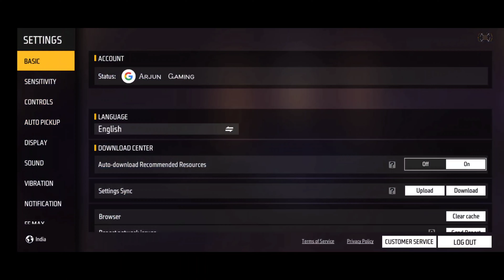ff max best sensitivity for 4gb ram after update || ff headshot sensitivity 2022 new update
ff max best sensitivity for 4gb ram after update || ff headshot sensitivity 2022 new update cj7 army Vries video

Auto Headshot Sensitivity After Update
Best Sensitivity After Ob37 Update

GAME IMFORMATION :

•My free fire id name:- Aʀᴊᴜɴ ㅤᏩᴀᴍɪɴɢ

Auto Headshot & Aimlock Sensitivity After Update || Best Sensitivity Free Fire
CJ7 ARMY